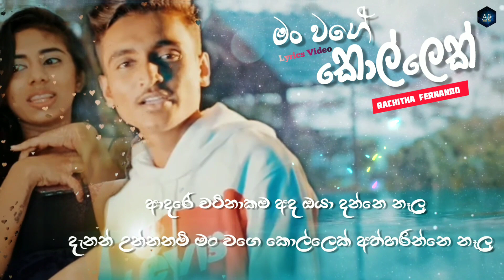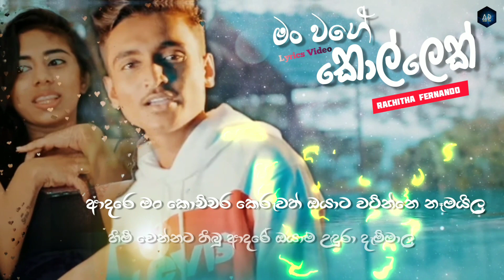Man Wage Kollek (මං වගේ කොල්ලෙක්) - Rachitha Fernando | Official Lyrics Video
Artist - Rachitha Fernando
Lyrics Gihan G3

Director - Vidusha Peiris
DOP - Thisun N Gunathilaka
Editor & Colorist - Kasun Kavinda Studio

MUA - Biddhika Sandaruwan | Dilini Pathirana

මෙය හුදෙක් රසවින්දනය සදහා පිණිස සිදු කරන ලද්දක් මිස , වෙනත් කිසිදු අරමුණක් බලාපොරොත්තුවෙන් කරන වීඩියෝවක් නොවන බව කරුණාවෙන් දන්වා සිටිමි.

මෙහි සියලුම හිමිකම් මුල් අයිතිකරු සතු වේ.